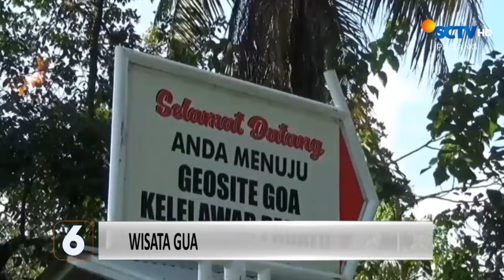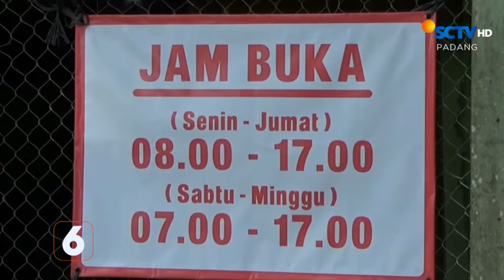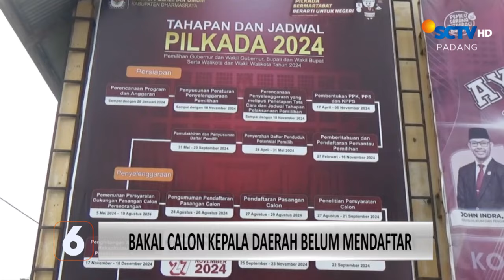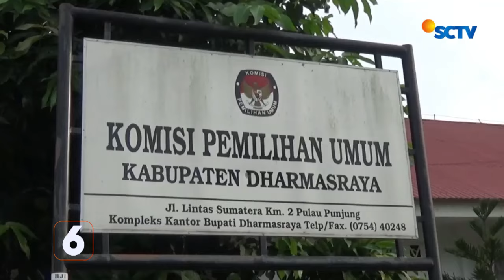Hari Pertama Pendaftaran Bacalon Bupati Dharmasraya Masih Sepi | Liputan 6 Padang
Liputan 6 Padang, 29 Agustus 2024 Part 3